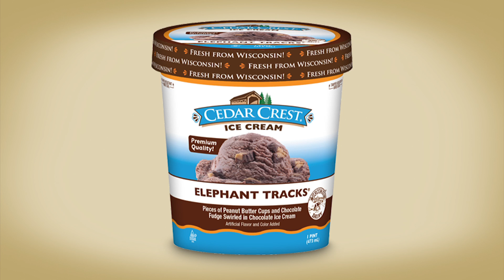Cedar Crest Elephant Tracks Ice Cream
Cedar Crest radio spot campaign for their Elephant Tracks flavor of premium ice cream.